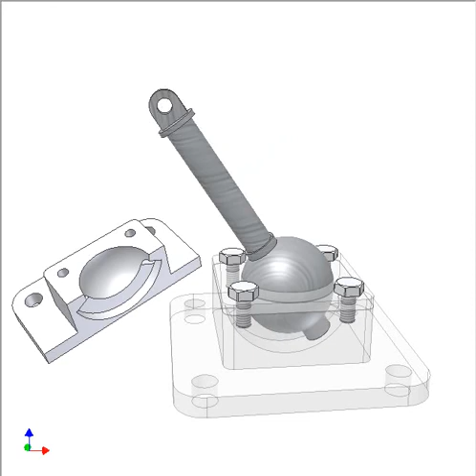1290 Pin spherical joint 1